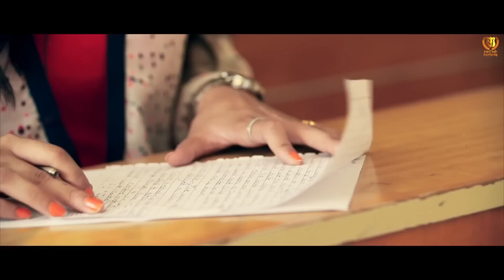Ignore Kulwinder Aujla Full HD VipKHAN CoM